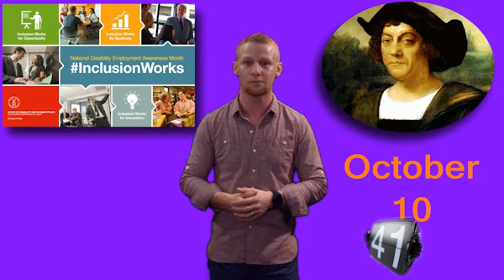Workplace Informational News Briefing Sample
A sample of an internal news brief with fun editing, motion graphics and sound design